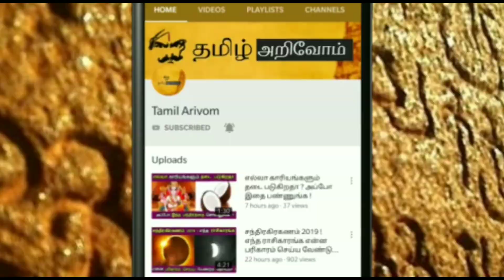28 வருடம் பிறகு அதிசயம் ! ரிஷப ராசிக்கு இது நடந்தே தீரும் ! விதியை வெல்லுமா ? சதியால் வீழுமா ?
28 வருடம் பிறகு அதிசயம் ! ரிஷப ராசிக்கு இது நடந்தே தீரும் ! விதியை வெல்லுமா ? சதியால் வீழுமா ?